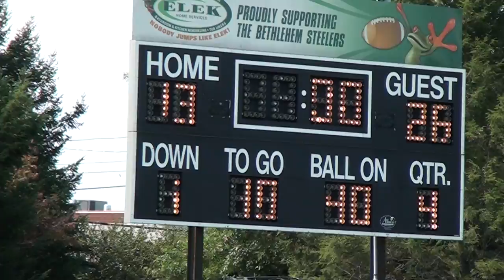Getting Stung by a 95lb Hornet Feels Like...